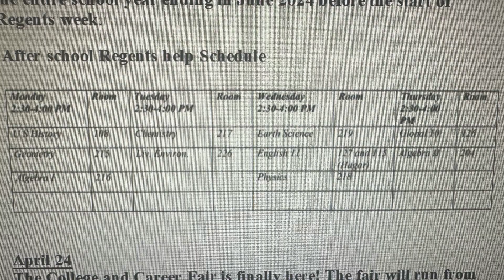Morning Announcements 4/29/24